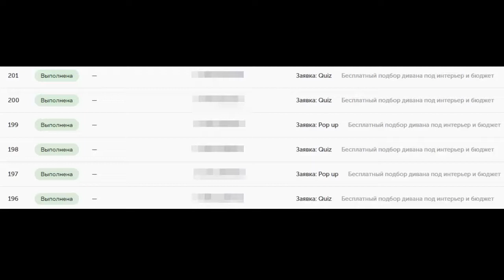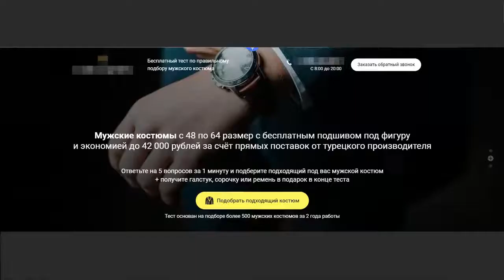Роман Берман. Результаты участника Взлома конверсии 4.0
Как в первый запуск сделать 82 лида на диваны, продать диван за 250 000 руб. и стать самым желанным гостем в отделе продаж